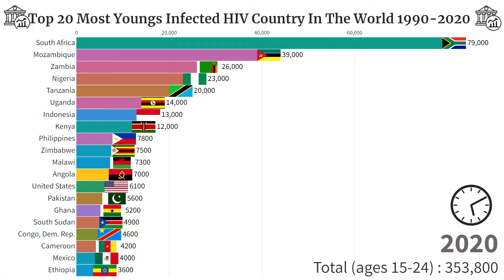Top 20 Most Youngs Infected HIV Country In The World 1990-2020 | DataBank & TopData